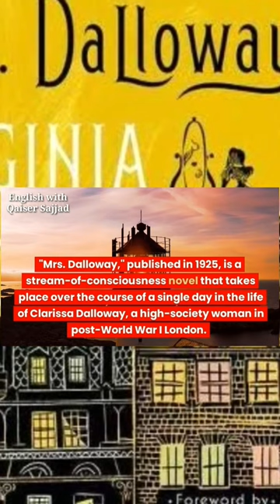Virginia Woolf and Her Works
Virginia Woolf was a prominent British author and essayist of the early 20th century, known for her innovative literary style and feminist themes. She was a leading figure in the Bloomsbury Group, a circle of writers and artists who shared a commitment to modernism and artistic experimentation.
Woolf's novels are characterized by their psychological depth, lyrical prose, and experimental narrative techniques. Some of her most famous works include "Mrs. Dalloway," "To the Lighthouse," and "Orlando."
"Mrs. Dalloway," published in 1925, is a stream-of-consciousness novel that takes place over the course of a single day in the life of Clarissa Dalloway, a high-society woman in post-World War I London. The novel explores themes of memory, time, and the inner lives of its characters.
"To the Lighthouse," published in 1927, is a more experimental work that uses a stream-of-consciousness narrative to explore the inner lives of the members of the Ramsay family and their guests during a summer vacation on the Isle of Skye. The novel is known for its vivid descriptions of the natural world and its complex portrayal of relationships.
"Orlando," published in 1928, is a satirical fantasy novel that follows the adventures of a young nobleman who lives for several centuries and changes gender from male to female. The novel is a playful exploration of gender and sexuality, and is often considered one of Woolf's most entertaining works.
Other notable novels by Woolf include "The Waves," "Jacob's Room," and "Between the Acts." In addition to her fiction writing, Woolf was also a prolific essayist and wrote on a wide range of topics, including feminism, literary criticism, and the politics of her time.